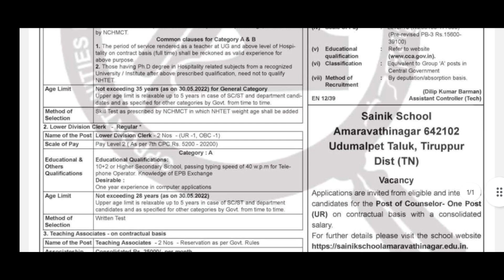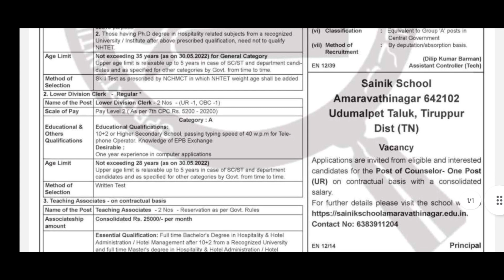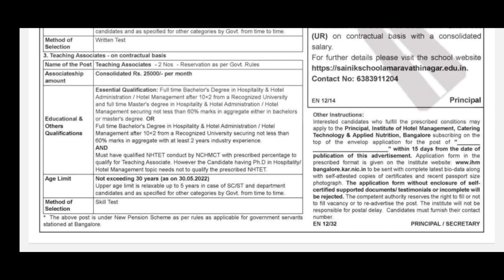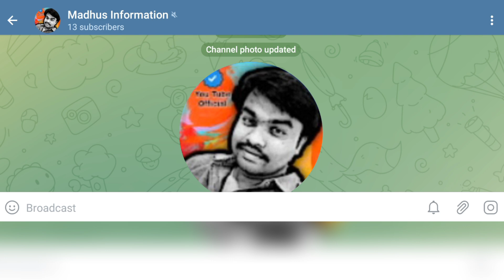పోటీ జీరో!కొడితే ఇలాంటి జాబ్స్ కొట్టాలి|Inter Pass Central Govt Jobs|Job Search(Reminder Video)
ఇప్పుడు Apply చేసి పడుకోండి!కొడితే ఇలాంటి జాబ్స్ కొట్టాలి|Inter Pass Latest Central Govt Jobs 2022||